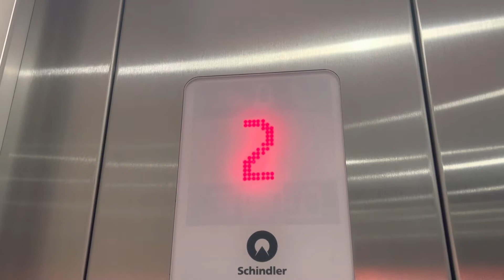Schindler Traction Blue Express Elevators @ Tampa Int’l Airport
Location: Blue Express elevators at Tampa International Airport.

Brand: Schindler 5500
Type: Traction
Capacity: 4000 lb
Speed: Unknown
Levels served: 3